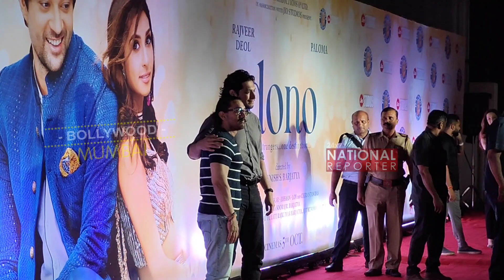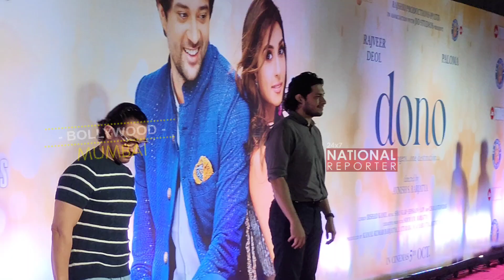Aamir Khan With Son Junhaid Khan Grand Entry At Special Screening of Dono